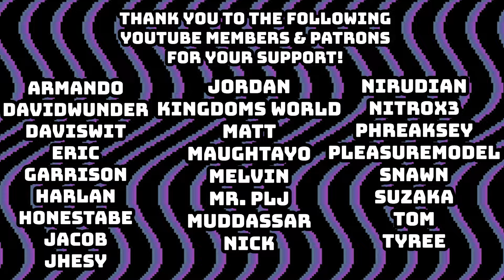THIS IS ONE OF MY PERSONAL TOP 5 MASTER DUEL DECKS!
Youtube Memberships ARE ONLINE! Click the "JOIN" button or the link below for more info!